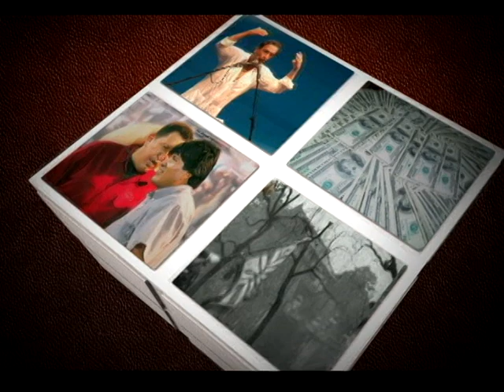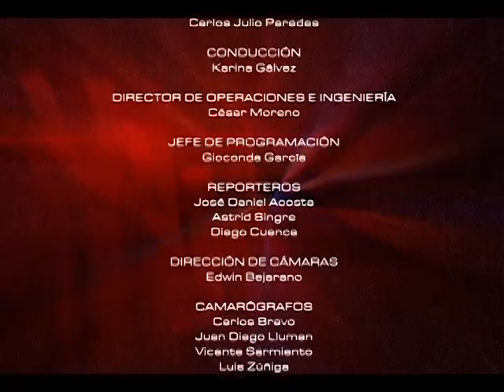MESA DE ANÁLISIS ARTE Y CULTURA - MAGO OLMEDINI